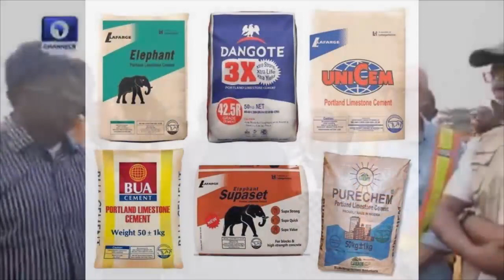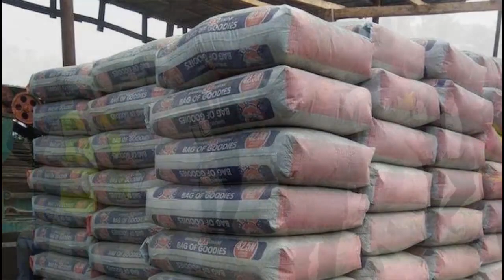Cement || THIS IS THE CAUSE OF CEMENT PRICE HIKE IN NIGERIA. WHY IS CEMENT COSTLY IN NIGERIA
In this video I explained why cement price has increased in Nigeria, why Dave Umahi Minister of works ordered Julius Berger to use Cement to build roads
Why is Dangote cement costly
How much is the price of cement in Nigeria

kashimshettima

ChannelsTv